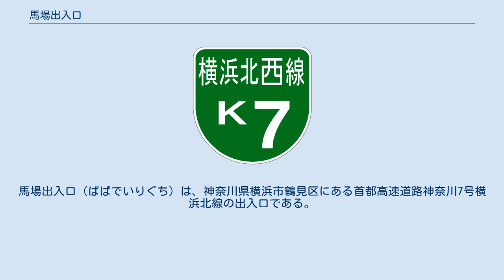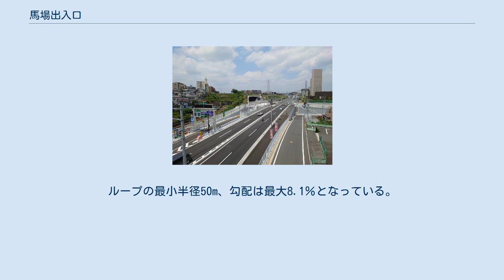馬場出入口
馬場出入口（ばばでいりぐち）は、神奈川県横浜市鶴見区にある首都高速道路神奈川7号横浜北線の出入口である。
 首都高速神奈川7号横浜北線の生麦JCT - 横浜港北JCT間は、2017年（平成29年）3月18日に開通したが、馬場出入口においては接続する都市計画道路大田神奈川線の法隆寺交差点から内路交差点までの区間で工事が終わっていないことを理由とし、用地取得に時間を費やしたことや、住宅地に近接して大規模な工事を行うことから、周辺環境に配慮して慎重に工事を進めるよう施工方法を変更したことなどにより、本線開通より供用開始が遅れた。
2020年（令和2年）2月27日に供用開始された。
 入口は、地形的な制約や一般道路との接続位置との関係によりループ形状となっており、さらに料金所手前で2方向から進入して、料金所通過後に第三京浜方面、湾岸線方面の2方向に分岐するという特殊な構造となる。
そのため、入口はETC車専用とし交通の整流化により安全性の向上を図っている。
入口は法隆寺交差点側と内路交差点側の2つがあり、内路交差点側の入口は接続する大田神奈川線の4車線化とあわせて2020年（令和2年）10月21日に供用開始された。
なお出口は、料金所施設がないため現金車も利用可能。
ループの最小半径50m、勾配は最大8.1％となっている。